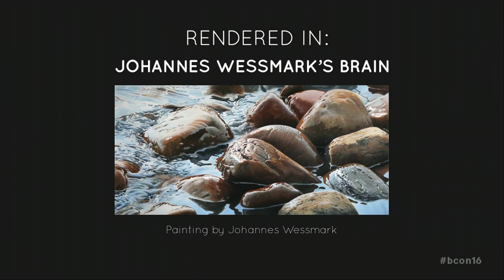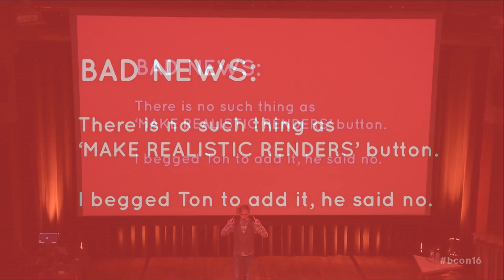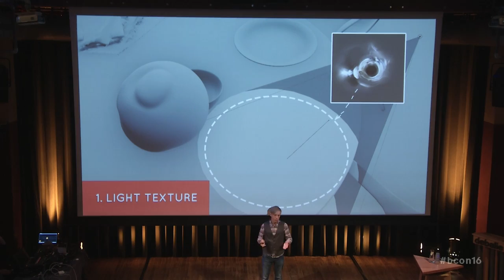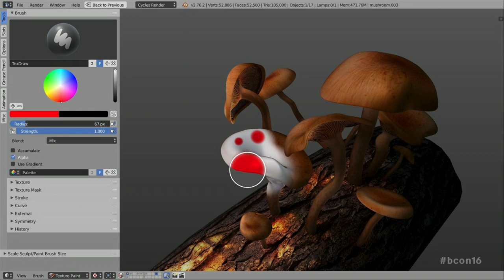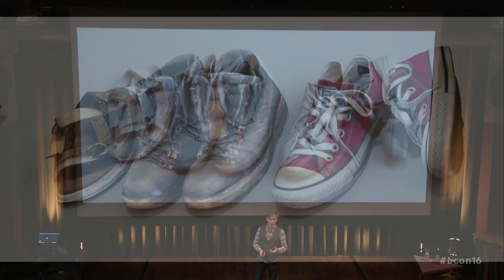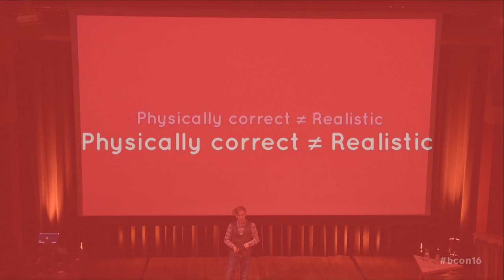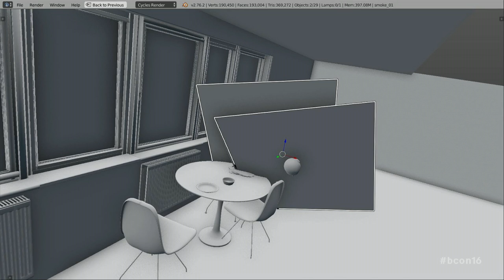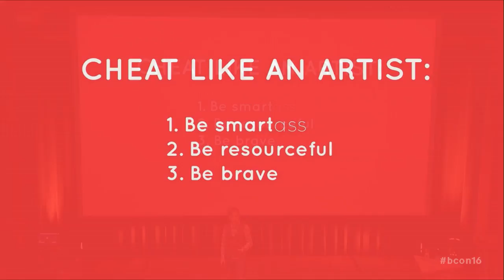Realistic Lighting Hacks in Blender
Gleb Alexandrov at Blender Conference 2016.